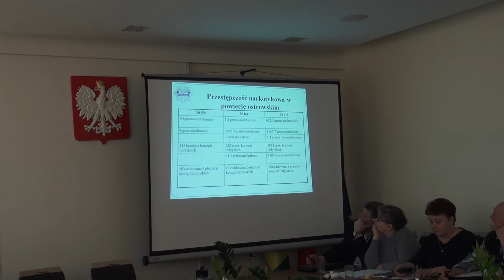Debata dotycząca bezpieczeństwa w Starym Lubotyniu